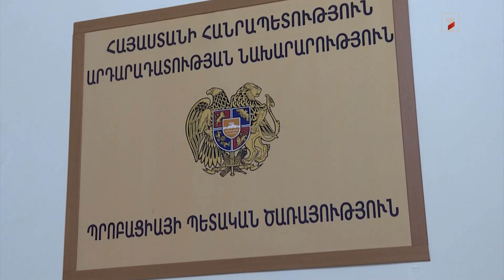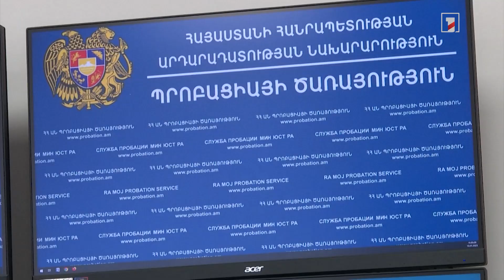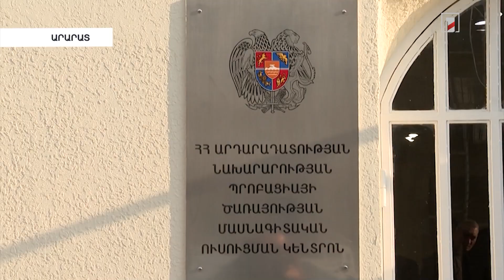Շարժական տրանսպորտային գրասենյակները Պրոբացիոն ծառայությունը կգործարկի օգոստոսից